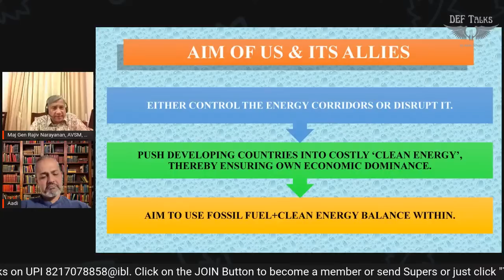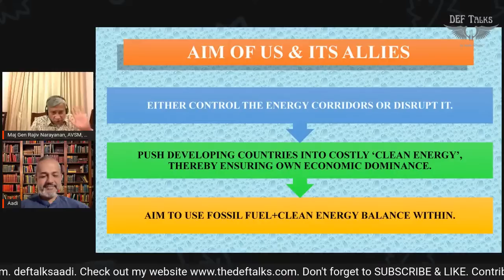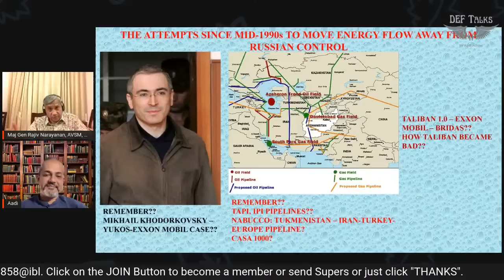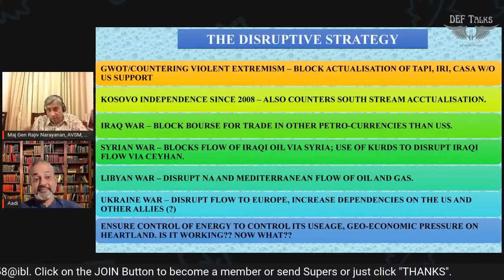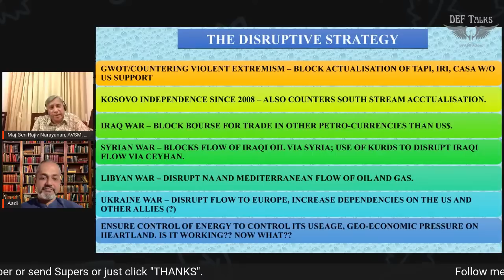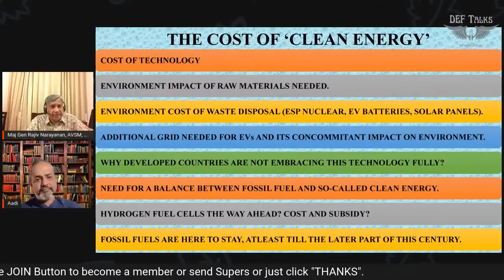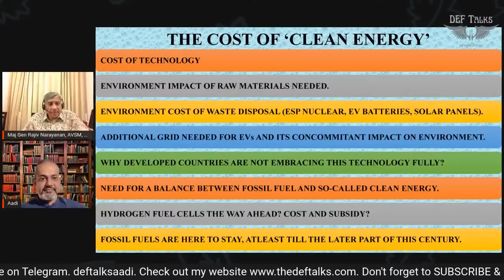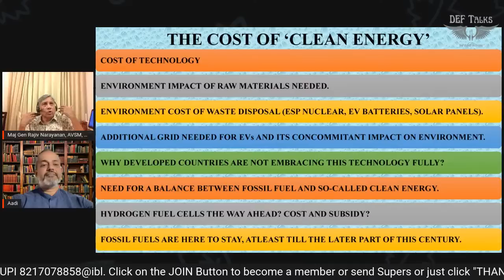Geopolitics of Global Energy I Can we do without Fossil Fuel I Maj Gen Rajiv Narayanan I Aadi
Geopolitics of Global Energy playing out in front of us and the push towards alternative sources leads to a question, Can we do without fossils.

Copyrights owned.